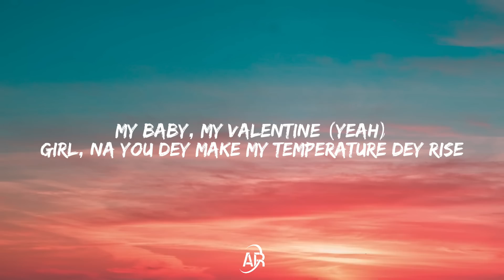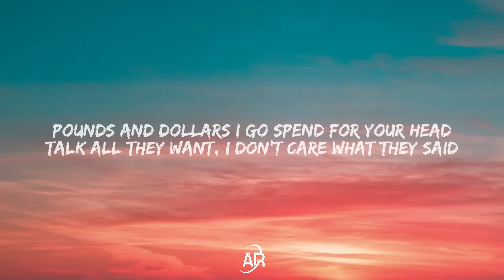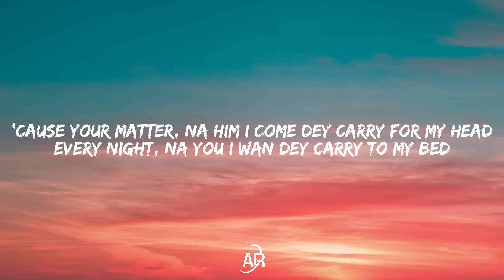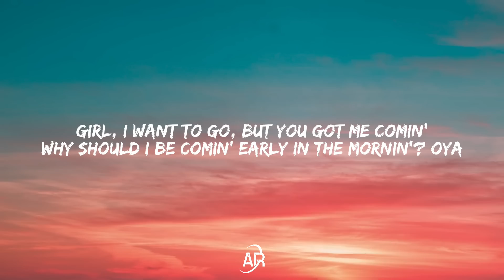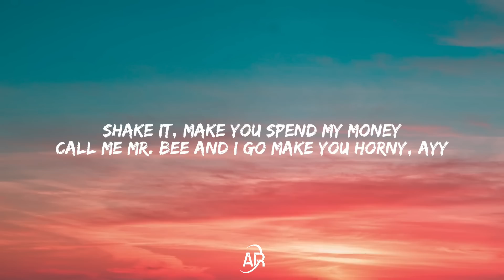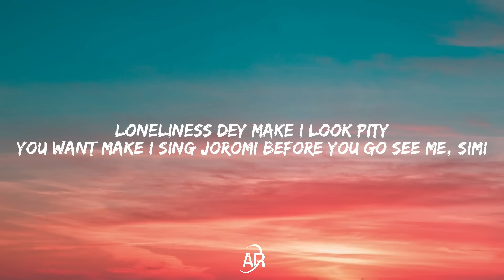CKay - Love Nwantiti (Lyrics)